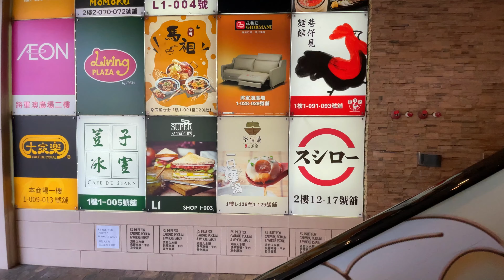Hong Kong day 7 - Back to TKO